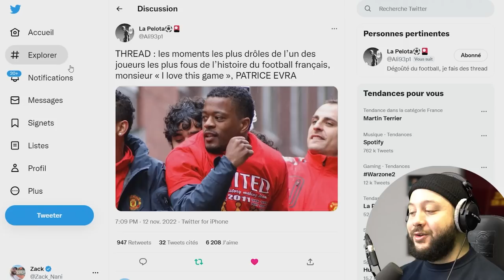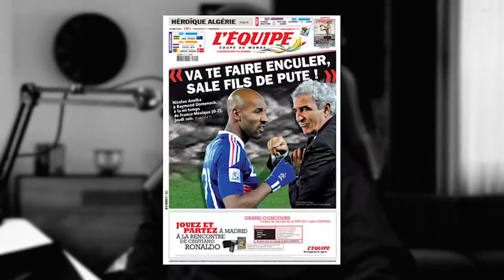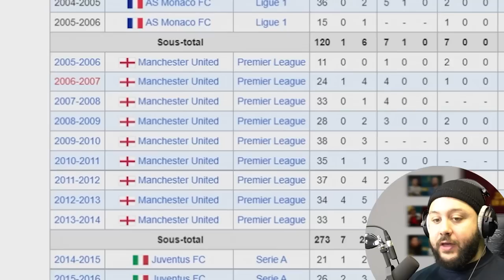Patrice Evra le ROI du DIVERTISSEMENT (Thread Foot)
De retour pour un joli Thread Foot bien bien drôle les amis